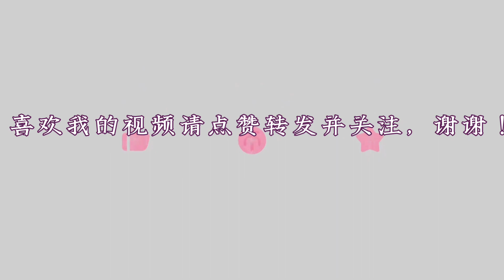用最簡單的方法製作最經典的中式點心桃酥！The easiest way to make the most classic Chinese dim sum Peach crisp!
桃酥作為一種糕點，很受人喜歡吃的人也很多。關於桃酥的由來，認為桃酥是從宮廷流向社會，所以很多人把桃酥也叫做宮廷桃酥。
配料:
1、低筋面粉150克
2、豬油80克（可選其他油脂）
3、小蘇打3克
4、泡打粉1克
5、白砂糖70克
6、蛋黃液2個（約30克）
Peach crisp as a kind of cake, very popular people like to eat a lot of people. As for the origin of peach crisp, it is believed that peach crisp flows from the court to the society, so many people also call peach crisp palace peach crisp.
Ingredients:
1, low gluten flour 150g
2, lard 80 grams (optional other grease)
3, baking soda 3 grams
4. 1 gram baking powder
5. 70g granulated sugar
6. 2 egg yolks (about 30g)